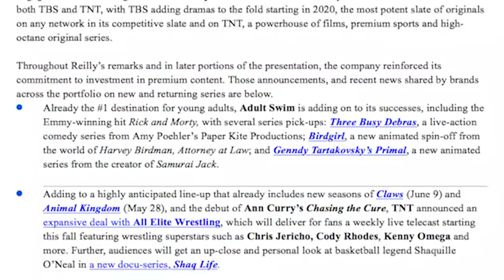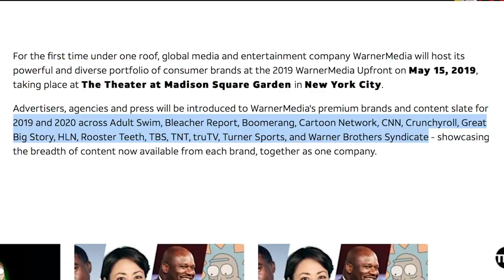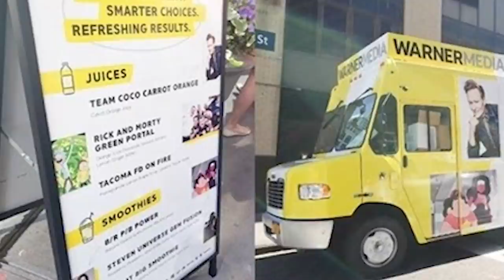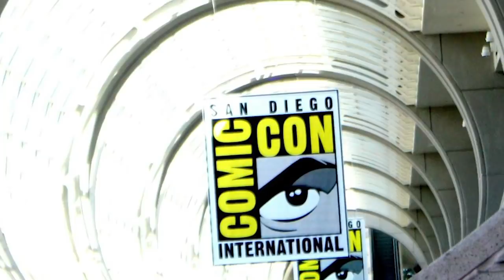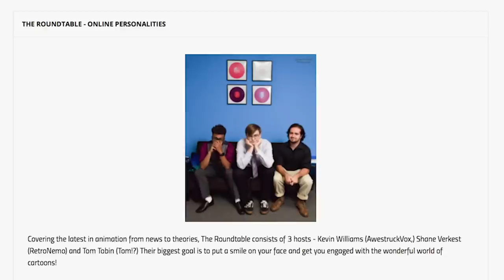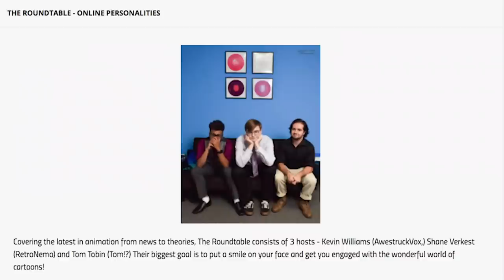SO ABOUT THAT STEVEN UNIVERSE NEWS...(It Didn't Happen)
Cartoon Network was seemingly going to have news pertaining to their shows in 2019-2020 , in particular hopes seemed to be geared towards Steven Universe, this past week. They didn't. But why?

Social Media!

CREDITS

Written by: Kevin Williams
Hosted by: Kevin Williams
Edited by: Joshua Criger
Produced by: Kevin Williams